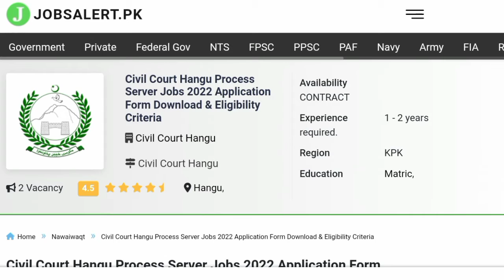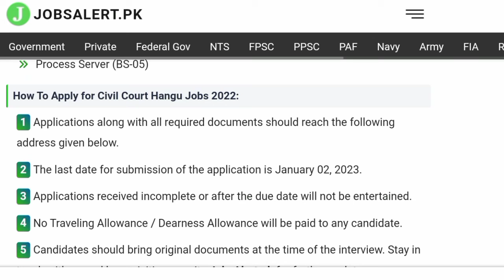Civil Court Hangu New Jobs 2022 | Latest KPK Govt Jobs